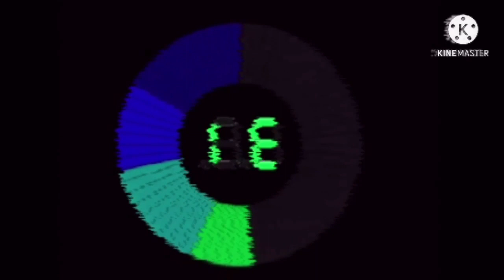Jeopardy countdown in G major 184 (V2)